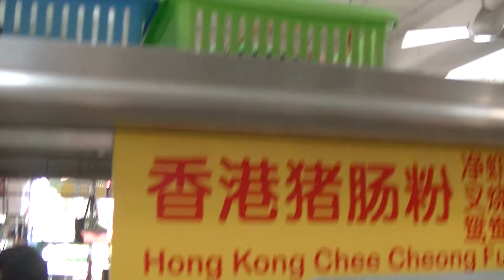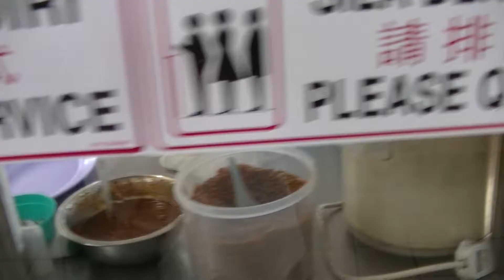Hong Kong Chee Cheong Fun, Medan Selera Kampar, 26 Jul 2019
2019 (Published In)

Pusat Penjaja Kampar
3.9
1,223 Google reviews
Food court
Address: Jalan Masjid, 31900 Kampar, Negeri Perak

Hours:
Saturday 5–11:45am
Sunday 5–11:45am, 6–10:30pm
Monday 5–11:45am
Tuesday 5–11:45am
Wednesday 5–11:45am
Thursday 5–11:45am
Friday 5–11:45am

0:10, 6:00, 12:00, 18:00, 24:00, 30:00, 36:00, 42:00, 48:00, 54:00, 1:00:00, 1:06:00, 1:12:00, 1:18:00, 1:24:00, 1:30:00, 1:36:00, 1:42:00, 1:48:00, 1:54:00, 2:00:00, 2:06:00, 2:12:00, 2:18:00, 2:24:00, 2:30:00, 2:36:00, 2:42:00, 2:48:00, 2:54:00, 3:00:00